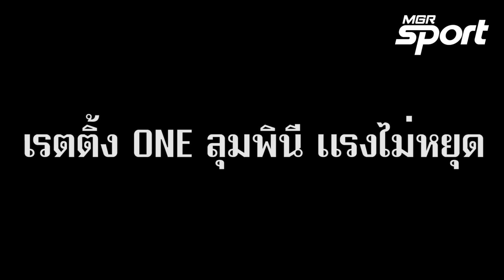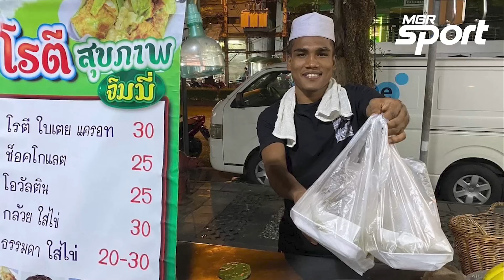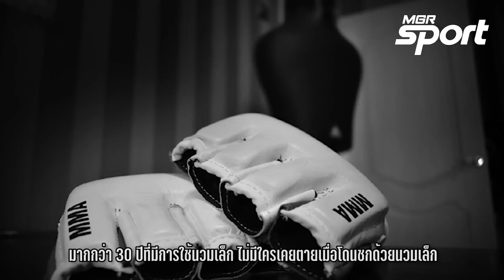'ชาตรี ศิษย์ยอดธง' สยบทุกดราม่า พร้อมผุดโปรเจกต์ 'มวยสากล' บนสังเวียน 'ONE'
ชาตรี ศิษย์ยอดธง ประธาน ONE Championship ออกมาสยบข่าวดราม่านวมเล็ก-นวมใหญ่ แถมฉุนขาดนักมวยที่ชอบขึ้นมาเต้น ถ้าคิดจะเต้นก็กลับไปต่อยเวทีมวย 5 ยก หรือเวทีที่เขาเล่นการพนัน อย่ามาแปดเปื้อน ONE ลุมพินี

นอกจากนี้ ปธ.ONE สุดปลื้มกับเรตติ้ง ONE ลุมพินี ที่แรงไม่หยุดฉุดไม่อยู่ ช่วยดันอุตสาหกรรมมวยไทยให้โตไปด้วยกัน แย้มภายในปีนี้จะมีนักมวยไทยจะได้ค่าตัวแตะหลัก 10 ล้านบาท พร้อมแฟนๆ มีสิทธิ์ได้เห็นโปรเจกต์ "มวยสากล" ใน ONE